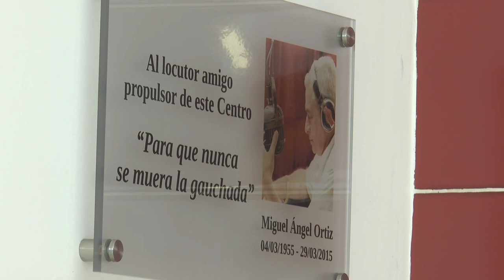Expertos de una misión de la organización internacional de energía atómica, visitaron el Hospital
Para realizar una evaluación de las instalaciones, con el objetivo de instalar un equipo de diagnóstico y detección de diferentes tipos de cáncer, que sería donado por el centro de medicina nuclear de Viena.